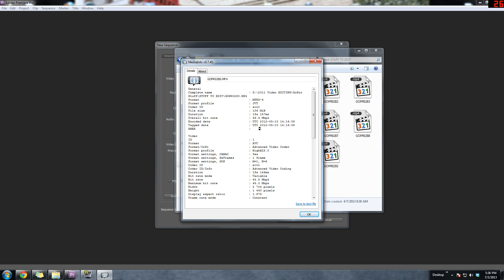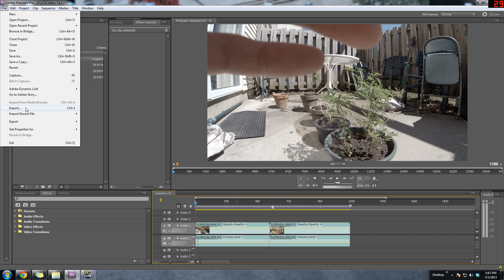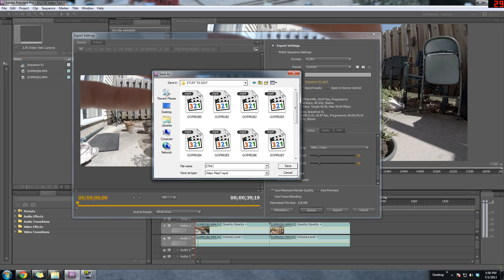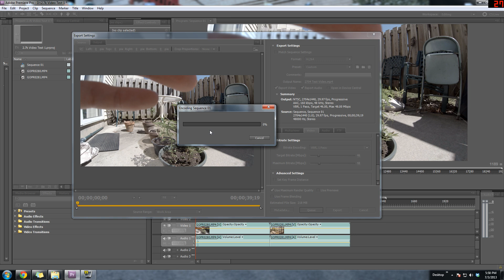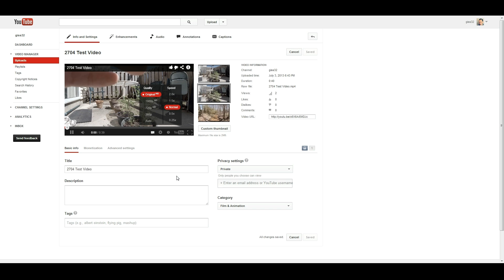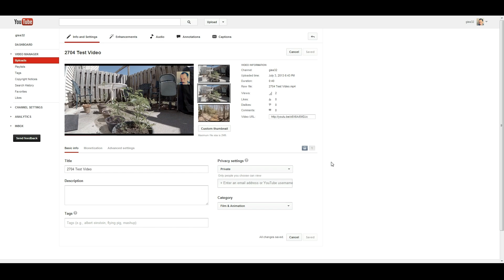How to Edit and Export GoPro HERO3 2.7k Resolution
In this video i will explain how you can properly work with the GoPro HERO3 Black Edition 2.7k resolution. You'll learn how to make a 2.7k preset in Adobe Premiere CS5, and export 2.7k at the best video quality.